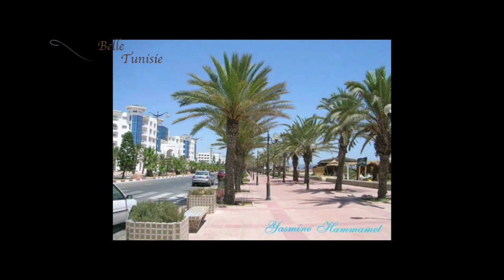Discover_Tunisia (Belle Tunisie 9-3) La région du Cap-Bon -HD-Sous-titrage français et anglais